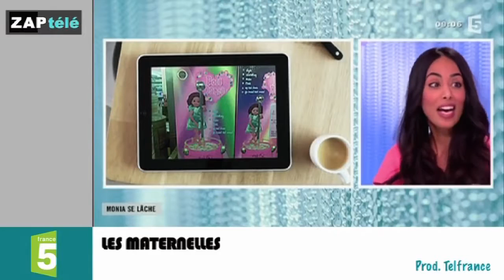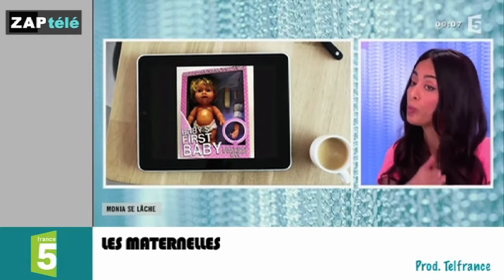Zapping Télé du 3 juin 2016 - Il s'est fait manger le zizi par sa chienne !